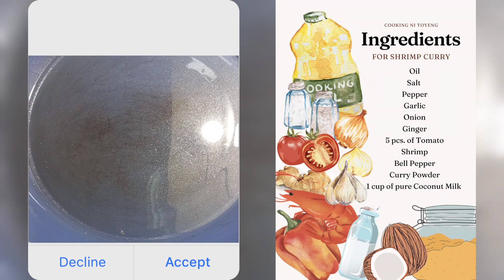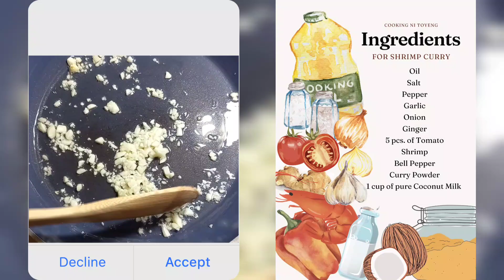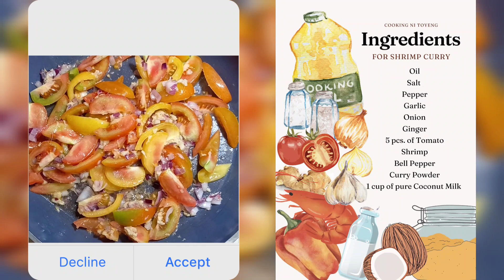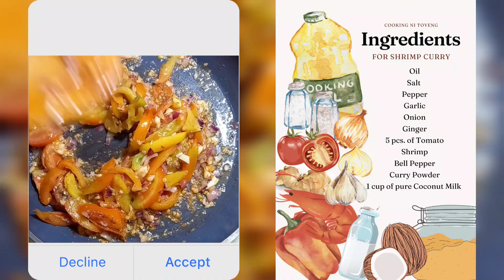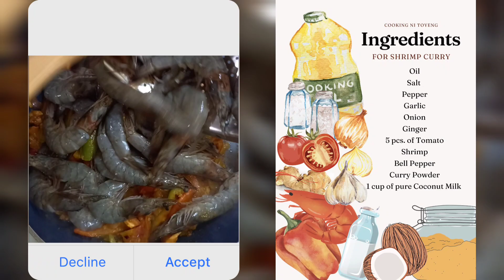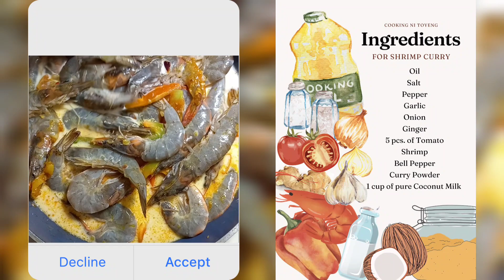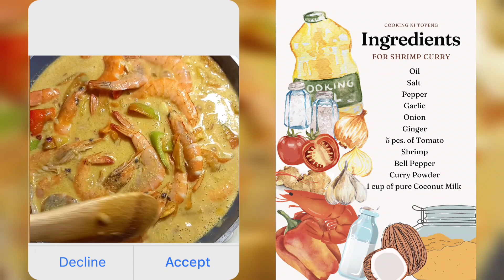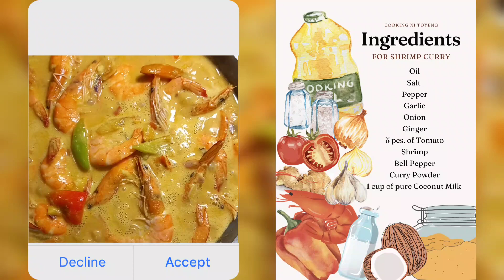How to Cook Shrimp Curry